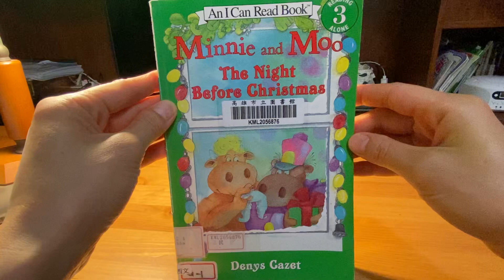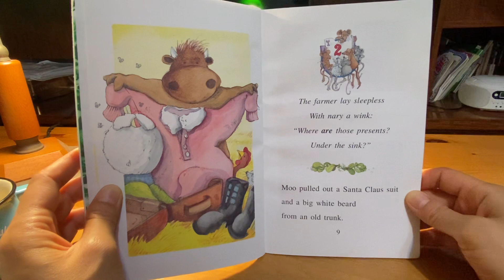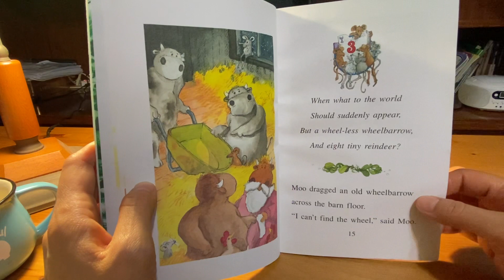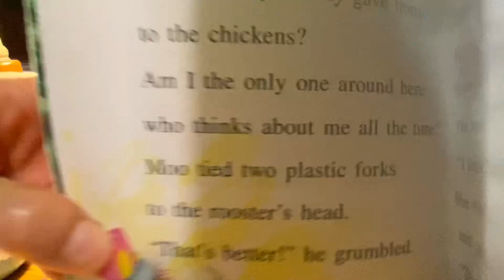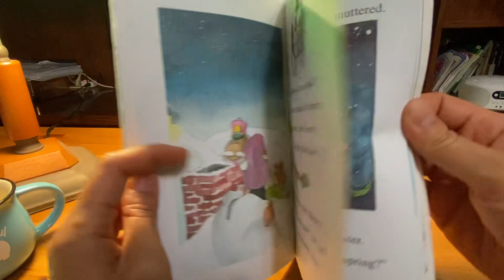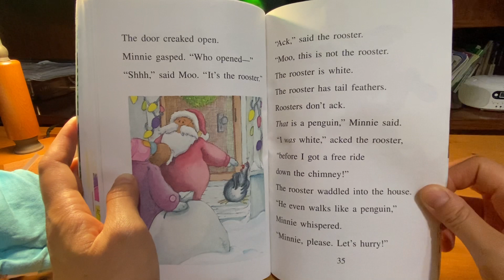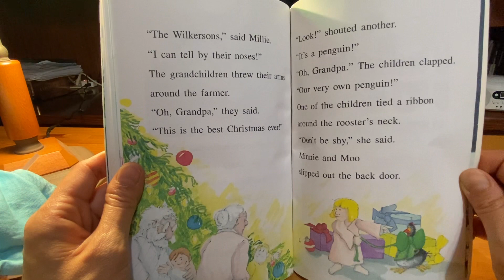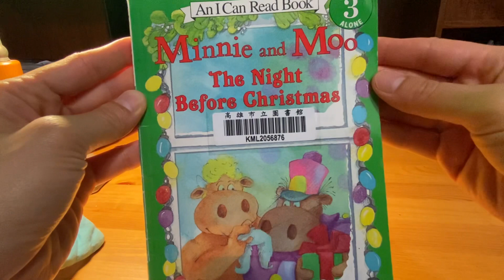Minnie and Moo: The Night Before Christmas